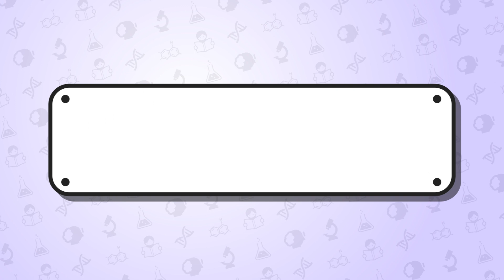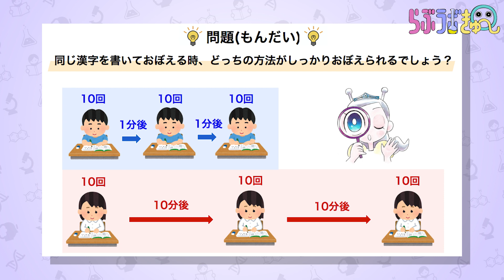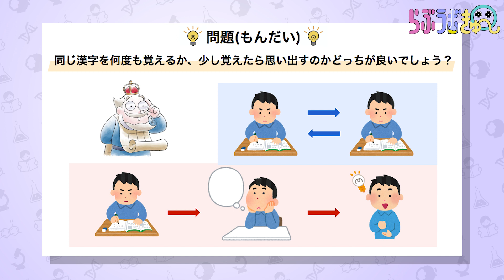【脳と記憶】これであなたも記憶マスター！？脳科学者に学ぶとっておきの記憶術！！【らぶラボきゅ〜】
これであなたも記憶マスター！？脳科学者に学ぶとっておきの記憶術！！

皆さん、記憶には３つの段階があるって知ってましたか？脳科学者のせんせいと一緒に楽しく記憶について学びましょう♪

【新感覚！教育バラエティ】とつげき！ちきゅうの研究室「らぶラボきゅ〜」５月のテーマは「脳と記憶」もいよいよ最終章突入です！「記憶の３段階」と、それぞれの段階で記憶力をアップさせる方法について脳科学者の竹内倫徳せんせい、Q王国のみんなと一緒に楽しく学んでまいりましょう！

0:00 オープニングトーク
1:46 記憶の３つの段階
3:24 記憶の段階その１▶︎覚える
6:48 記憶の段階その２▶︎安定化
7:19 記憶の段階その３▶︎思い出す
9:27 実験結果の報告(せんせいからアドバイス)
10:51 エスチ王女の必殺技！？
13:06 エンディング

【次回ゲストSUPER FANTASY Jr.さんの前回出演動画】

☆出演者情報☆
エスチ王女 (CV : ありさ)
国王クエス16世 (CV : ヘイデル龍生)
スチョン (CV：麦穂あんな)
エイト特派員 (佐伯恵太)
ナル特派員 (仁科心花)
ソウタ特派員 (藤田四葉)

☆クリエイターチーム☆
◎映像クリエイター：映像クリエイターの遠藤さん

【その他の使用楽曲】
DOVA-SYNDROME (オリジナル音源以外の全ての楽曲)